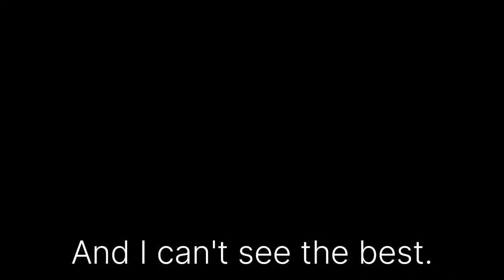Train 🚂 m kitni badi motor use hoti or kese kam karti h 😶‍🌫️😶‍🌫️